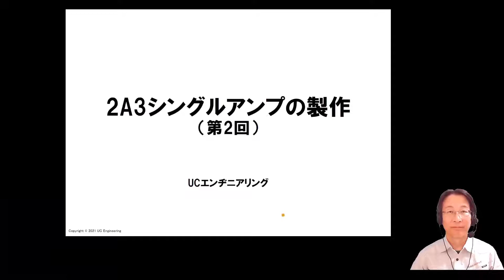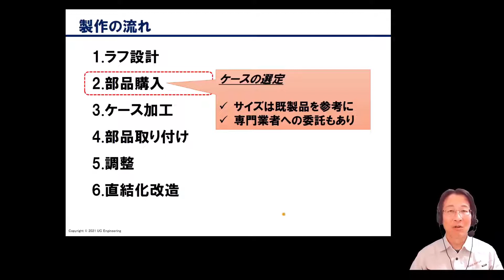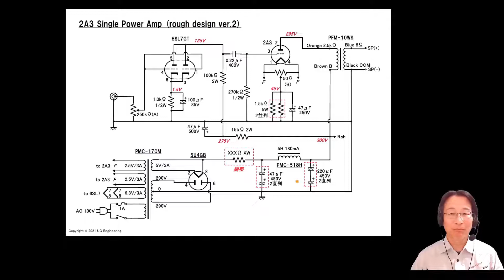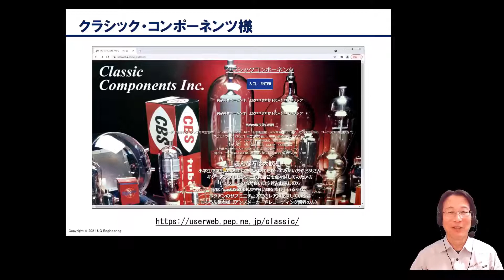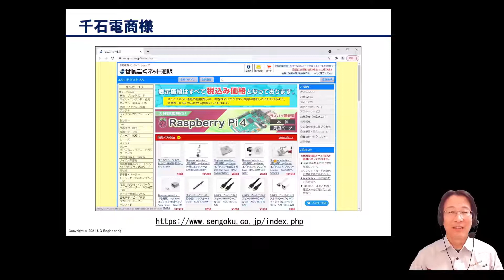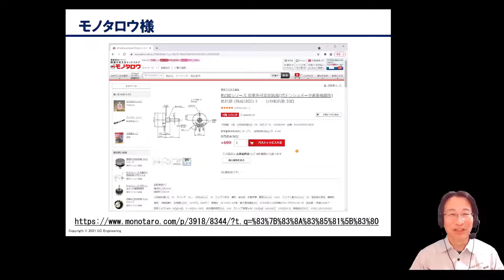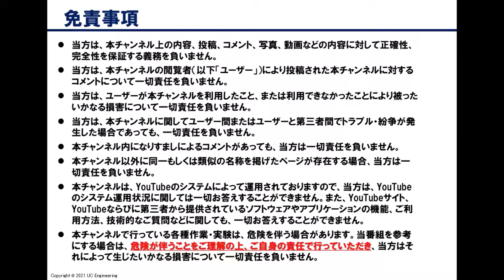2A3シングルアンプの製作（第２回：部品購入）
2A3という真空管を使って、オーディオアンプを自作します。今回は、設計に従って、部品を購入していきます。その際に、通信販売を使って、部品を入手してみます。